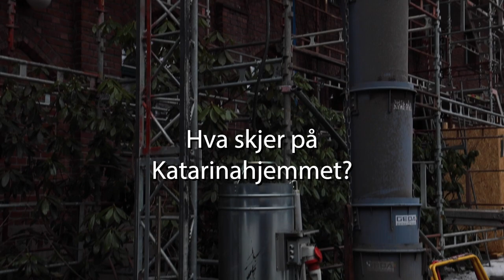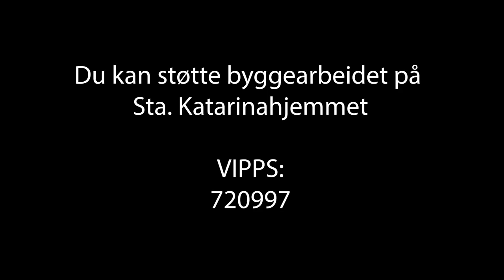Sta. Katarinahjemmet bygger på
– Vi synger laudes til akkompagnement av boring og dunking, sier sr. Anne Bente Hadland.
Det er en indikasjon på at noe skjer, som søstrene ved Katarinahjemmet, Oslo, har ventet lenge på: Byggearbeidene er igang!
Nå skal en helt ny etasje legges til Gamlebygget fra 1936. Den nye etasjen skal være innflyttingsklar før jul 2023.

Støtt søstrenes byggeprosjekt:
Gi en gave til deres byggefond på kontonummer 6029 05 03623 eller vipps til 720997.
Merk gaven «byggefond».

Lær mer byggeprosjektet ved å se videoen og følg med på katolsk.no.